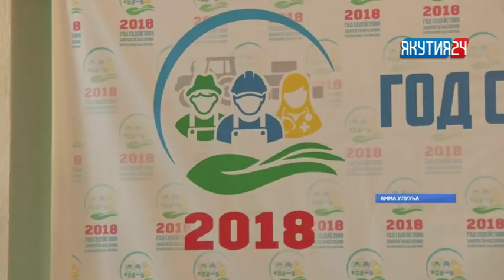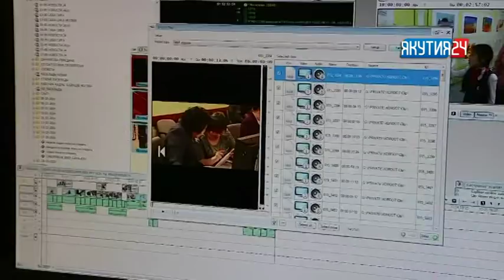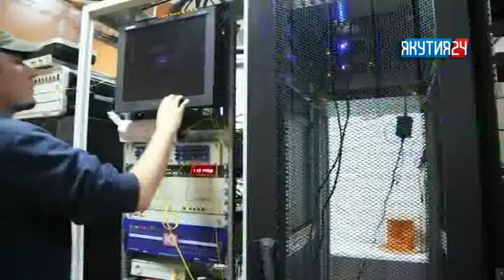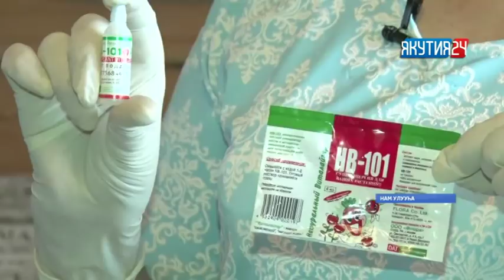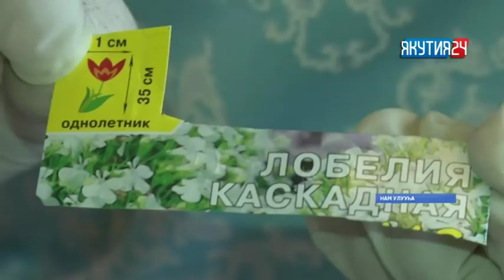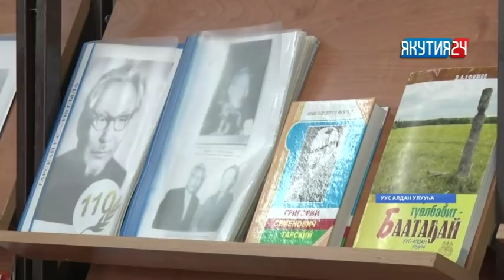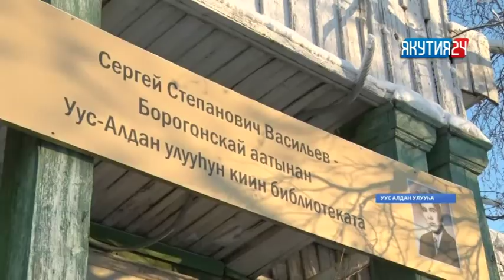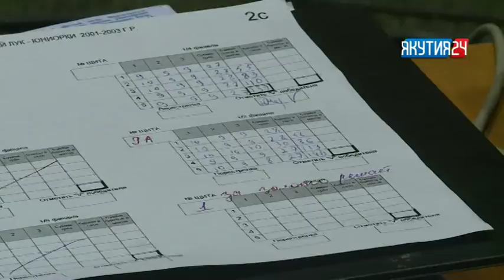"Саха сирэ" информационнай биэрии. Олунньу 16 күнэ, 18:00 ч.